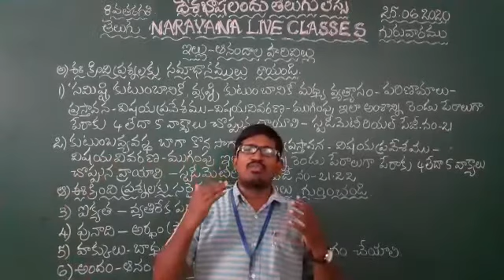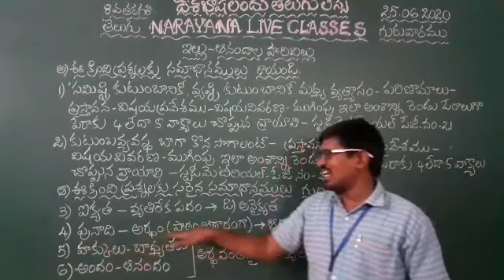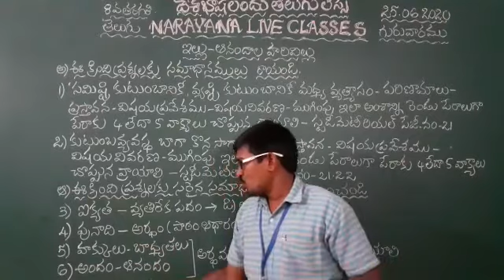AP CLASS 8 TELUGUSL 8 ILLU 25 06 20